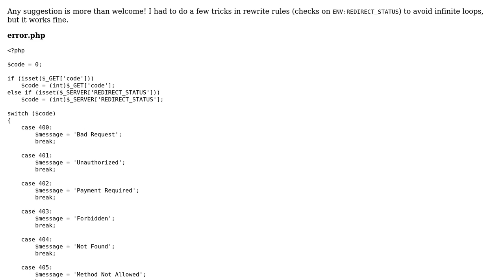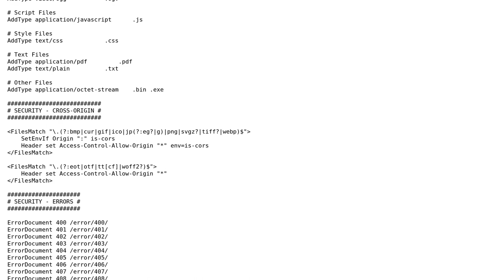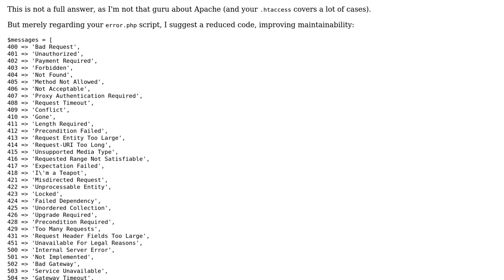Code Review: Basic settings, custom error page, dynamic versioning, rewrite rules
With thanks & praise to God, and with thanks to the many people who have made this project possible! | Content (except music & images) licensed under CC BY-SA | Music | Images & others | With thanks to user Tommaso Belluzzo user Jamal user cFreed and the Stack Exchange Network Trademarks are property of their respective owners. You are responsible for your own actions.